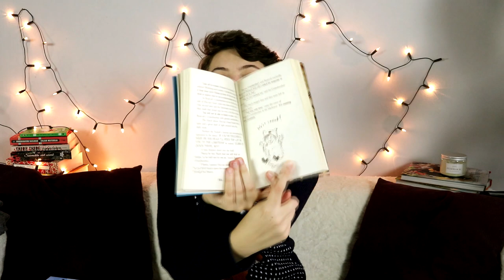Téli hangulatú könyvek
A mai videóban olyan könyveket szedek össze, amik téli hangulattal bírnak, havasak és hidegek. :)

*A videóban a Tolvajok telének rosszul mondom a magyar címét, megzavart az angol. :D

Katherine Arden: A ​medve és a csalogány (Az északi erdő legendája 1.)
Rick Riordan: A ​titán átka (Percy Jackson és az olimposziak 3.)
Rick Riordan: Neptunus ​fia (Az Olimposz hősei 2.)
Cressida Cowell: Így ​utazz sárkányviharon (Így neveld a sárkányodat! 7.)
C. S. Lewis: Az ​oroszlán, a boszorkány és a ruhásszekrény (Narnia krónikái 2.)
Philip Pullman: Északi ​fény (Az Úr Sötét Anyagai 1.)
Salla Simukka: Vérvörös (Hófehér trilógia 1.)
Angela Dorsey: Kristálytáncok ​tele (Hívószó 1.)